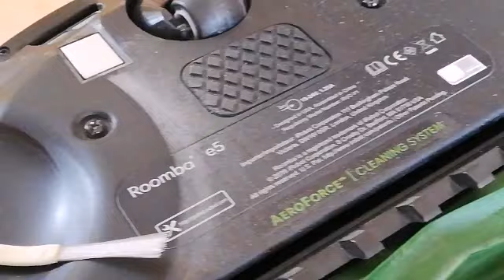Quick Roomba e5 test | RoboVacCollector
Quick pickup test of my Roomba e5. On hard floors it is amazing, on carpet it is one of the best robots. Not the best, but the results are good.

Please charge Roomba
                       VolviMusic

Models showed in this video:
iRobot Roomba e5 (e5154)